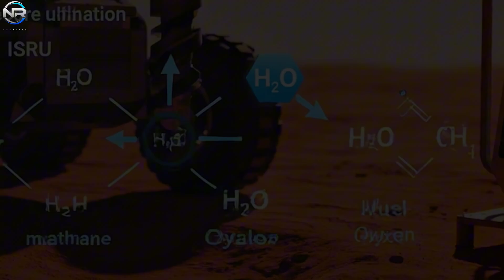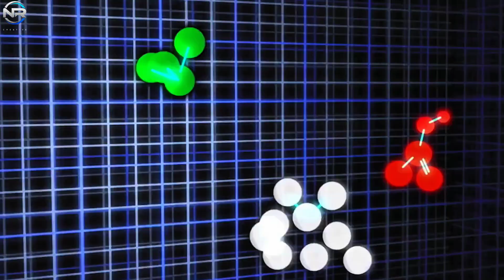BIG PLAN! SpaceX Unveils Next-Generation Starship, Smaller in Size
🚀 BIG PLAN! SpaceX has just revealed its latest creation – a next-generation Starship that is smaller, more efficient, and packed with cutting-edge technology. This new design might solve the biggest engineering challenges faced by the original Starship.

In this video, we break down the official updates, leaked prototype images, and Elon Musk's master plan behind this major shift in rocket development. Will the smaller Starship replace the larger version? What does this mean for the Mars mission and SpaceX's future launches?

Watch till the end as we reveal why this design could save SpaceX billions – and how it might even change the future of space travel forever.

📌 Topics Covered:
- Why SpaceX is downsizing Starship
- New materials and engines
- Launch system upgrades
- Starship MINI vs Original Starship
- Elon Musk's vision for Moon & Mars

📽️ Production Notes
🎙️ This is a fully original, documentary-style production that includes:
📡 CREDITS & SOURCES
This content includes visual material from public sources such as: